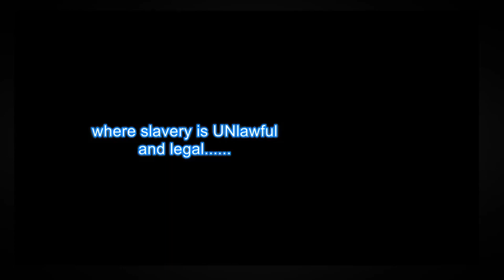COP TUSSLES: OMG UNBELIEVABLE - May 19 2019